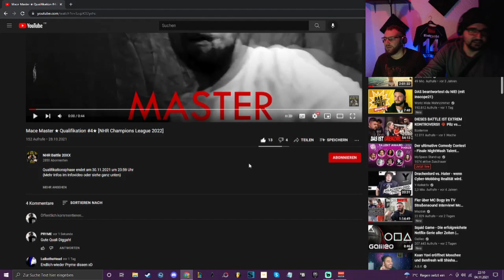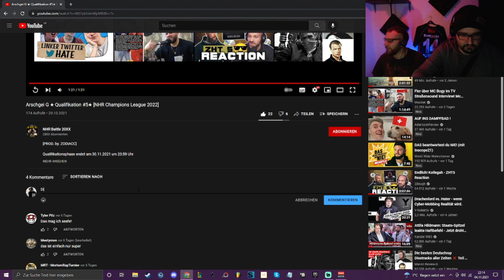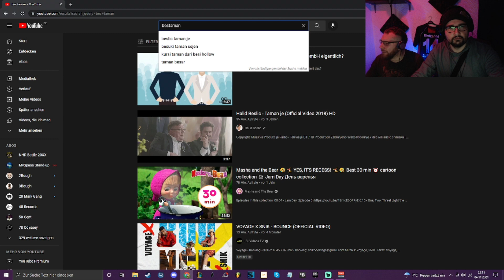Arschgei G ★ Qualifikation #5★ [NHR Champions League 2022] / REACTION